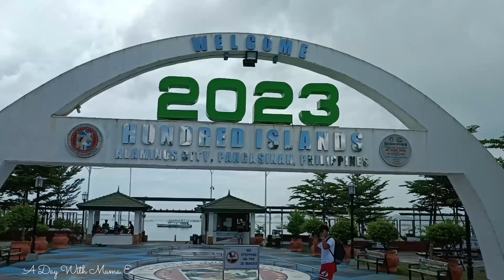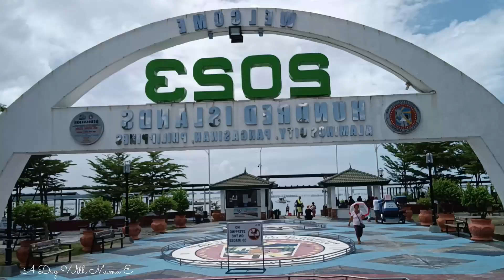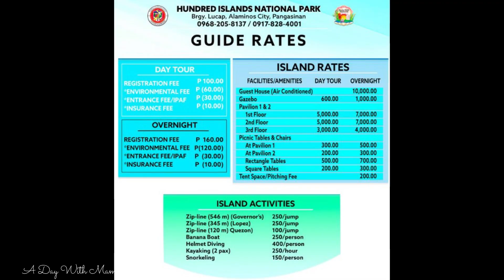#73 LUCAP WHARF (Jump -off point to Hundred Islands) By Mama E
Tourist attraction in Alaminos Pangasinan. lucapwarf hundredislands touristspot touristattraction alaminospangasinan jumpoff point to Hundred Islands.

Lucap wharf, it is a jump off point for tourists to Hundred Islands National Park in Pangasinan & its fish market nearby. It is where the Tourism Information center is located & visitors can register & pay the necessary fees for an island -hopping tour filled with lots of activities.

Hello po, pasyal nman po tayo ngayon sa lucap wharf o sa pantalan na isang sikat na tourist spot sa bayan ng Alaminos, barangay Lucap.  Dito ang sakayan ng bangka papunta sa Hundred Islands. Marami ding mabibiling pasalabong at souvenir.
Maraming salamat po sa inyong pagsama , suporta at pagmamahal sa ating munting channel. Ingat po tayo lahat! God bless Us all & keep safe everyone. 🥰😇🙏💚